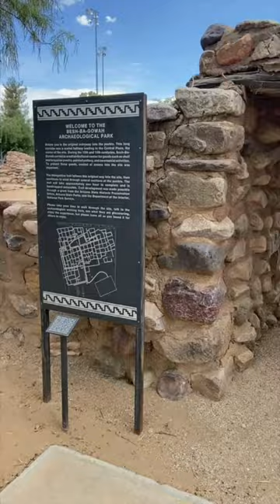Besh Ba Gowah Archaeological Park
Camera Bag: